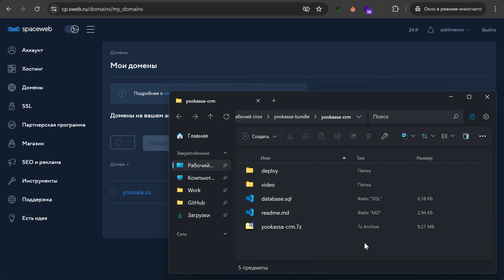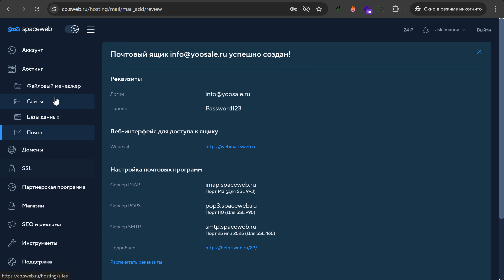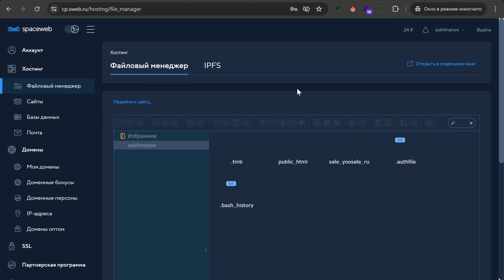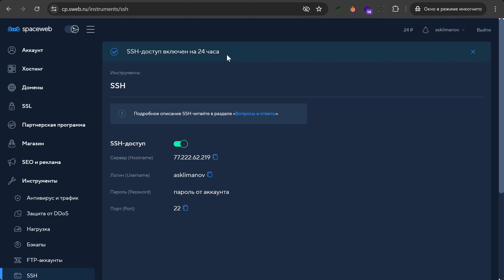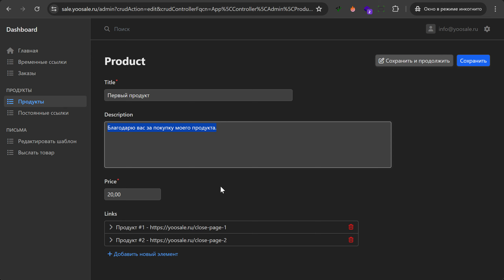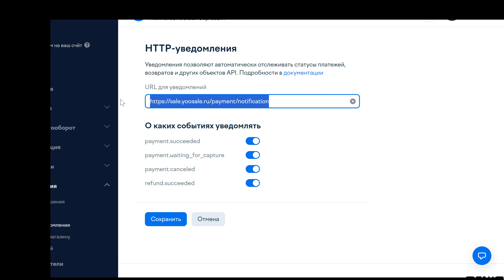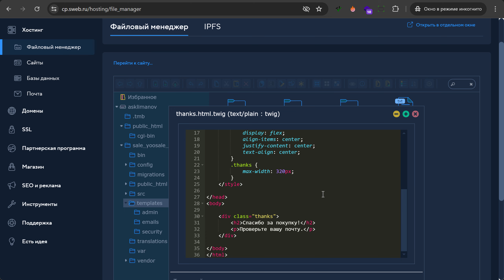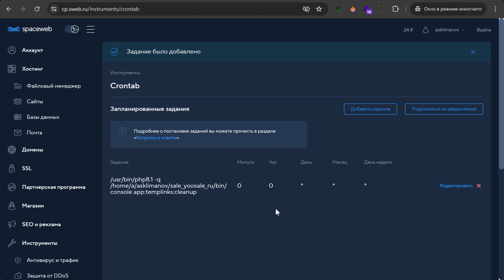Как подключить прием платежей на любом сайте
В этом уроке мы рассмотрим настройку приема платежей на сайте. В работе я использую CRM для ЮКасса - надёжный и удобный инструмент, если нужно быстро подключить платежи к любому лендингу, коммерческому сайту или приложению.

Таймкоды:
00:00 Начало урока
00:43 Главное преимущество ЮКассы
01:38 Установка модуля на поддомен
04:17 Настройка почты домена
05:38 Размещение файлов на хостинге
06:24 Настройка базы данных
08:15 Настройка писем
09:28 Настройка ID и SECRET
10:25 Параметры сервера для модуля
11:24 Настройка логина и пароля
14:16 Админ панель CRM для ЮКасса
15:12 Отправка и получение писем
18:25 Настройка формы оплаты
22:05 Писима покупателю и админу
22:58 Создание временных ссылок
23:36 Crontab для очистки ссылок